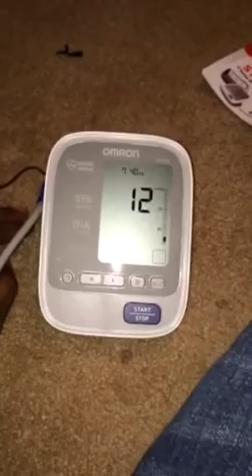Dialysis set up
Home dialysis